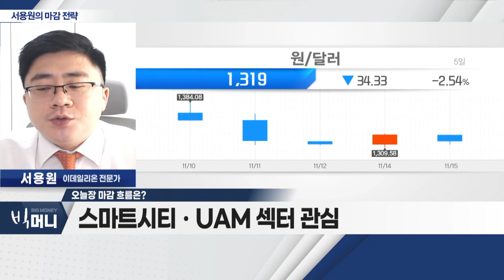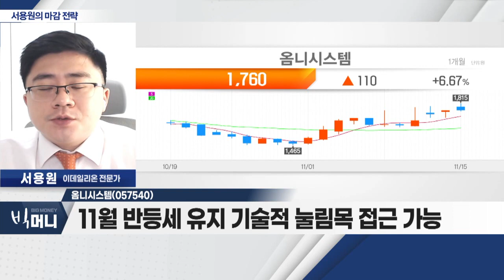옴니시스템(057540)... 3분기 매출액 233억ㆍ영업이익 1.64억… 흑자 전환_서용원 마감 전략 (20221115)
- 연준 부의장, 금리 인상 '속도 조절' 발언
- 美 증시 상승 후 차익실현 매물 출회
- 코스피 2,500선 전 매물 출회… 시총상위주 상승 제한
- 원달러 환율 안정세ㆍ업종 순환매 유효
- 스마트시티ㆍUAM 섹터 관심

Q. 오늘장 마감 전 공략 가능한 종목은?

- 디지털 계량기ㆍ디지털 방식 계측기 개발
- 3분기 매출액 233억ㆍ영업이익 1.64억… 흑자 전환
- 사우디, 韓기업 스마트시티 사업 참여 요청… 기대↑
- 11월 반등세 유지 기술적 눌림목 접근 가능